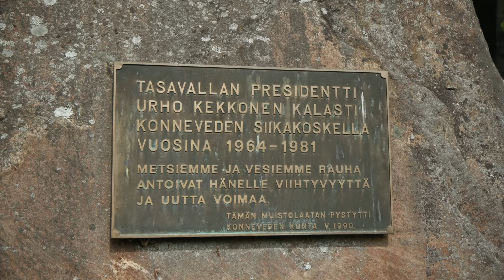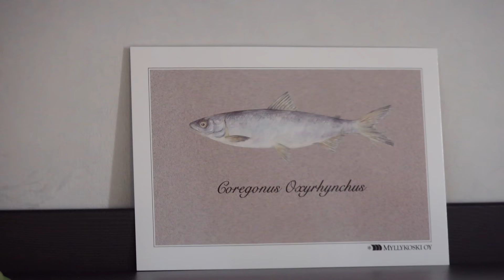Masterclass of Fly Fishing for Trout with Two World Champions l Another Hard Day at the Office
Another Hard Day at the Office is back with very Special Christmas present! Two Vision guys and world champions in fly fishing, Jarkko Suominen and Jari Heikkinen fished two days the legendary Siikakoski which is famous short rapid in central Finland. Siikakoski is known for excellent trout fishing and of course big trout. It offers great surroundings for streamer fishing and nymphing.

This duo put up a real masterclass of trout fly fishing and this episode is a deep-dive to what we call "Finnish streamer fishing techniques" that include streamer fishing with floating lines and upstream casts. And a lot of topwater action!

Gear list:

Rods used in the film
River Hero 9' #6 for streamer fishing
Long Hero 9'6'' #7 for streamer fishing
XO Graphene 9'7'' #7 for streamer fishing
Nymphmaniac 10' #4 for euronymphing

Fly lines used in the film
XO 100 for streamer fishing
Hybrid 13g + 10ft Hybrid tip for streamer fishing
Ultra Light Nymph line for euronymphing + Two-tone tippet

Leaders used in the film
Prisma + Nanon mono leaders
Prisma + Nano Mono tippets
Tippet rings for Euronymphing rigs

Caddis Jacket (New model from Caddis in 2024 will be Hazy